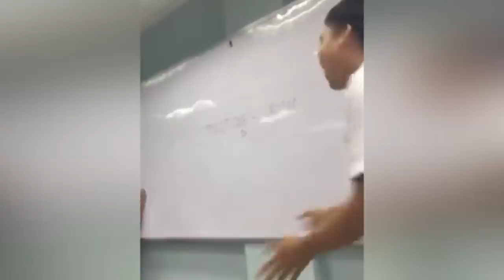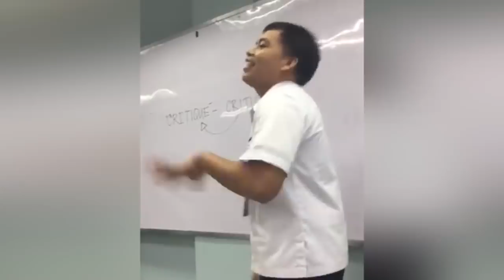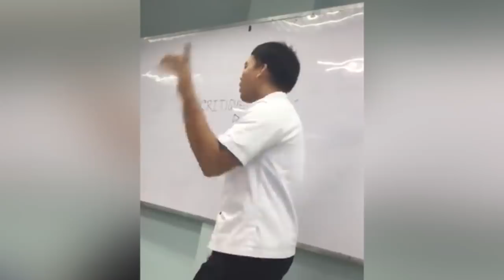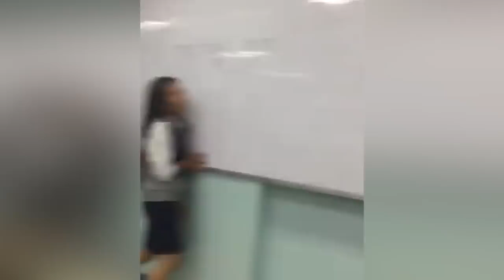Teacher vs Student, Kantahan! Laughtrip! Hahaha!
Laughtrip ka sir, sobrang napasaya mo kami at mga estudyante mo. Ganito yung masarap na teacher, nakikibonding at nakikikulitan sa mga estudyante nya after class. Video from Clarence Soto Tan.

This video is submitted on PilipinasTV using Mention.